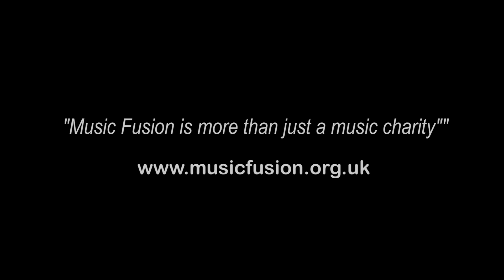Music Fusion, more than just a music charity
Since 2015, we have been working closely with University of Portsmouth (Faculty for Creative and Cultural Industries) to develop content for Music Fusion. Last year, we gave the students a brief to make a film about what makes Music Fusion unique, titled ‘Music Fusion, more than just a music charity.’ The result is an amazing film and a testament to the team and all their hard work.

Please help us to continue making music & transforming lives. A regular donation to music fusion can help keep our facilities open and in working order so the young people we support can keep making the music they love.